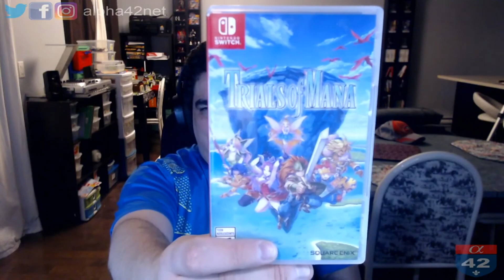Alpha42 - 07 Juin 2020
Nos sujets cette semaine,

Bon Podcast